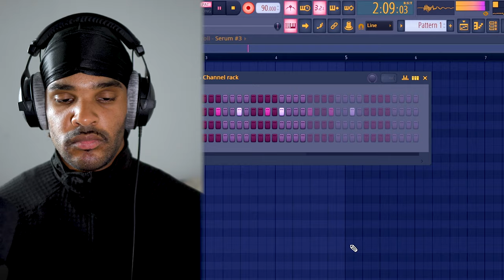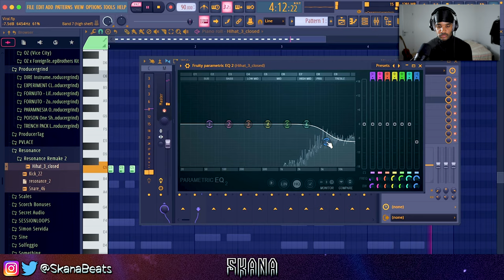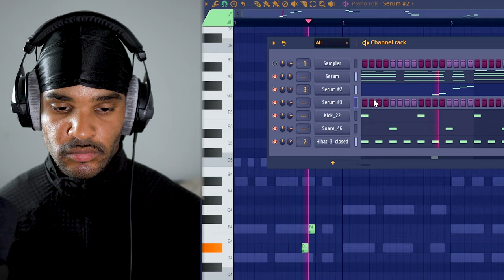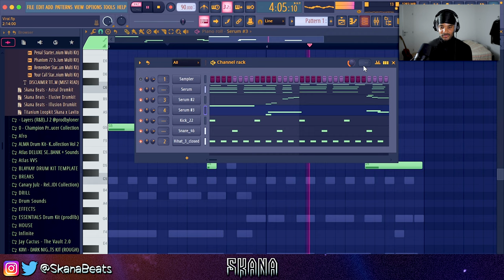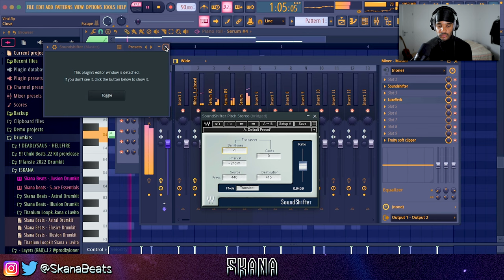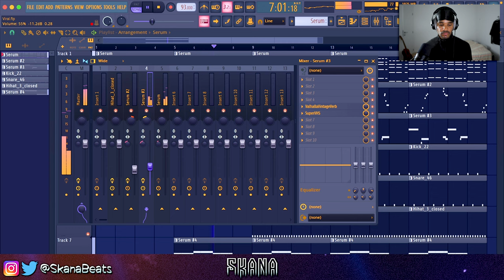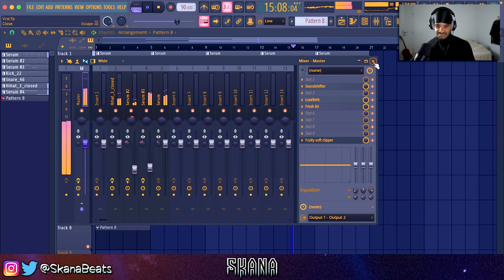HOW TO MAKE A SYNTHWAVE BEAT FOR LIL YACHTY 'Let's start here' FROM SCRATCH IN FL STUDIO 21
In this video we are going to make synthwave type beat inside fl studio 21. This is something different than usual on the channel but I hope you guys enjoy it!

🎧 Listen to the full beat on my beatstars

Tags (ignore)
gunna tutorial
baby lil baby tutorial
dababy baby lil baby tutorial how to
bell lil baby type beat
808 mafia sample tutorial loop breakdown